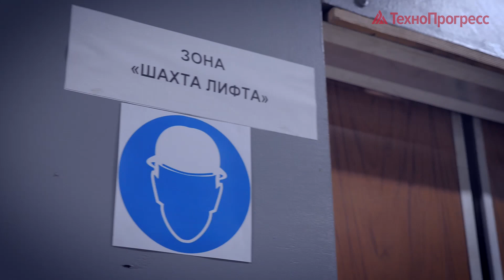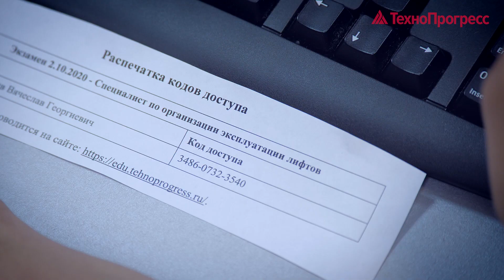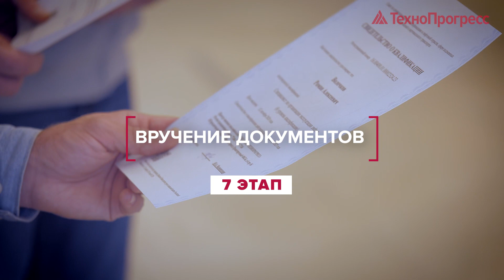Экзамен в МЦОК ТехноПрогресс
Преимущества аттестации в МЦОК "ТехноПрогресс":

- Сопровождение персональным менеджером от оформления документов до получения свидетельства
- Оперативные консультации в процессе прохождения независимой оценки квалификации
- Индивидуальный подход при составлении графика экзаменов
- Профессиональные эксперты с многолетним опытом работы
- Собственные действующие макеты лифтового оборудования и устройств безопасности лифтов
- Доставка документов курьером до вашего офиса